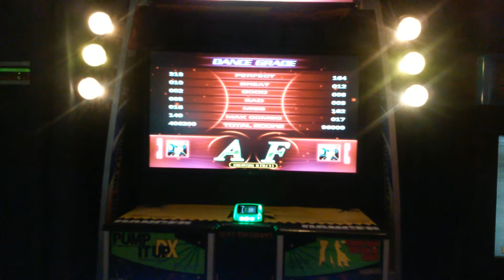PUMP 2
The nephews at Dave & Busters 2nd Trip.